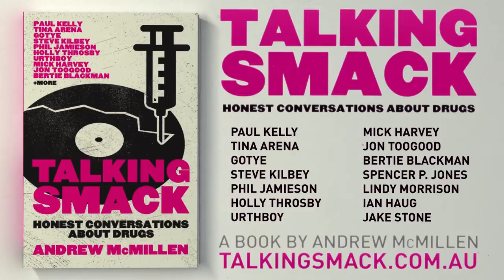Phil Jamieson (Grinspoon): 'Talking Smack: Honest Conversations About Drugs'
Phil Jamieson of Grinspoon speaking with Australian journalist and author Andrew McMillen for his book 'Talking Smack: Honest Conversations About Drugs', which was published in July 2014 by University of Queensland Press.

This clip was filmed at Phil's home in Port Macquarie, Australia in February 2013, immediately after our 90 minute-long interview on the topic of drug use of all sorts – illicit, legal and prescription – which was then published as one of fourteen chapters in 'Talking Smack'. (Apologies for the blurry video – I made the mistake of putting my hand in front of the camera as I pressed record, so the depth of focus is wrong.)

Phil Jamieson: "As far as the chat goes, I think I made a bit of sense. I think my experiences will sit well amongst the collective you already have, and the collective you'll end up having."

'Talking Smack: Honest Conversations About Drugs' by Andrew McMillen (UQP, 2014)

Of all the creative industries, the most distinct link between drug use and creativity lies within music. The two elements seem to be intertwined, inseparable; that mythical phrase “sex, drugs and rock and roll” has been bandied about with a wink and a grin for decades. But is it all smoke and mirrors, or does that cliché ring true for some of our best-known performers?

In this fascinating book, journalist Andrew McMillen talks with Australian musicians about their thoughts on – and experiences with – illicit, prescription and legal drugs. Through a series of in-depth and intimate interviews, he tells the stories of those who have bitten into the forbidden fruit and avoided choking.

This isn’t to say that stories of ruin and redemption are avoided – they’re not. These celebrated performers have walked the straight-and-narrow path of alcohol, caffeine, nicotine and prescription medication, as well as the supposedly dark-and-crooked road of cannabis, cocaine, ecstasy, heroin and methamphetamine.

By having conversations about something that’s rarely discussed in public, and much less often dealt with honestly, McMillen explores the truths and realities of a contentious topic that isn’t going away.

'Talking Smack' is a timely, thought-provoking must-read that takes you inside the highs and lows of some of our most successful and creative musicians, including Paul Kelly, Tina Arena, Gotye, Steve Kilbey (The Church), Phil Jamieson (Grinspoon) and Holly Throsby.

'Talking Smack: Honest Conversations About Drugs' was published on 23 July 2014 by University of Queensland Press. The book is available in paperback (RRP $29.95) at bookstores throughout Australia, and as an ebook throughout the world.

Video credits:

Animation: Hans van Vliet, Zac Bavas and Ryan Grzesiak
Editing: Hans van Vliet
Director: Andrew McMillen